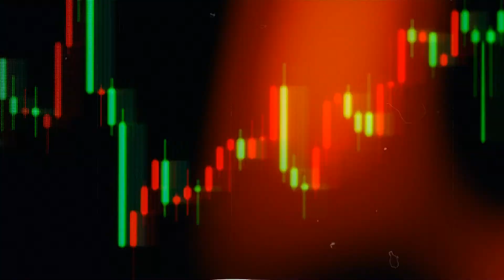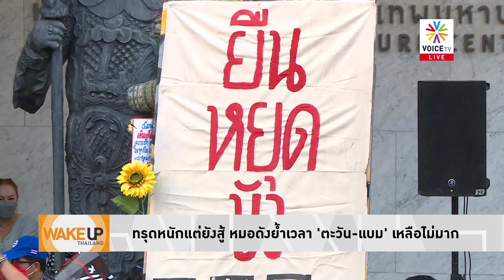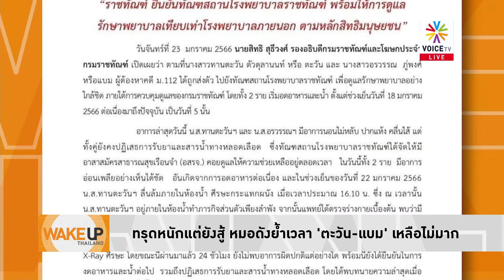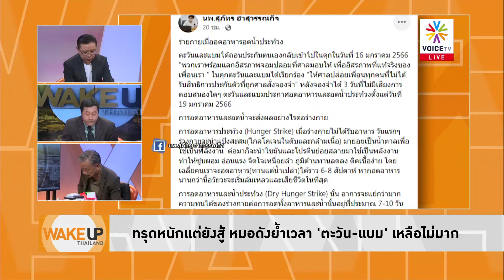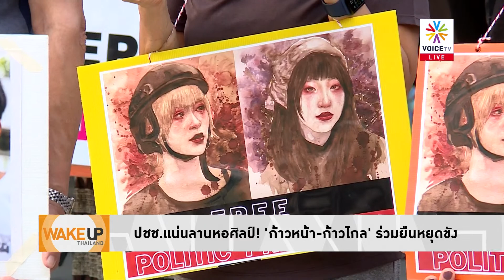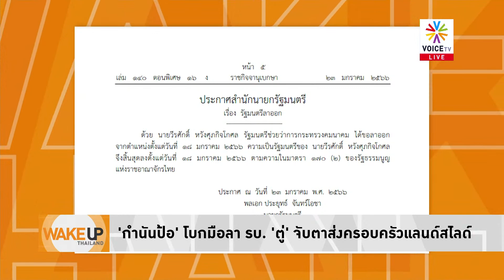อดน้ำอาหารอันตราย เวลาตะวัน-แบมเหลือไม่มากจี้สังคมเอายังไง สมศักดิ์บอกดูแลตามมาตรฐาน